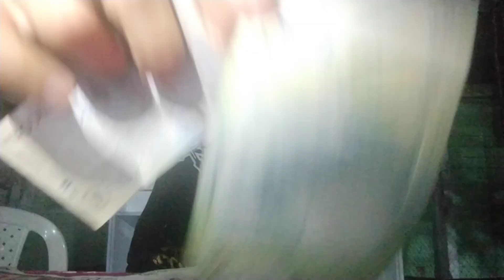Clase presencial en Campo Valdés. Historia de Colombia desde los billetes. La Falsa Independencia. I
Curso: Historia de Colombia.

Tema: Clase presencial en Campo Valdés. Historia de Colombia desde los billetes. La Falsa Independencia. Parte I.

Proyecto: Universidad Nómada.